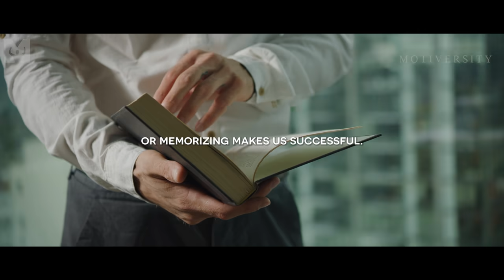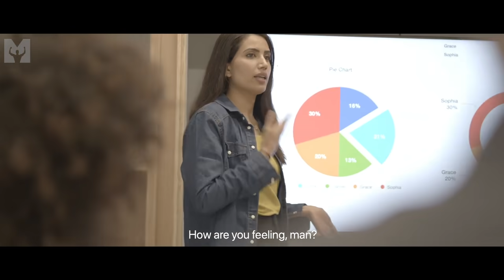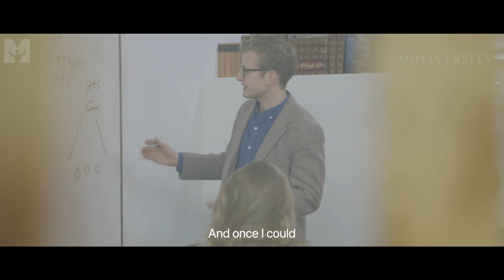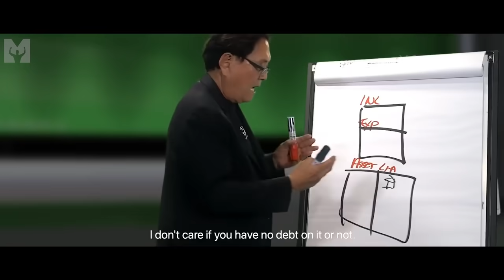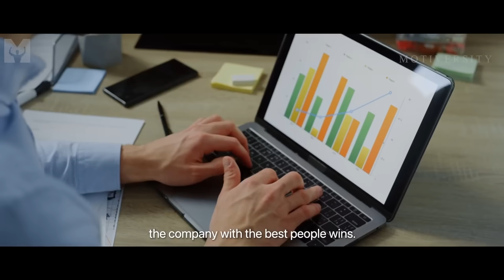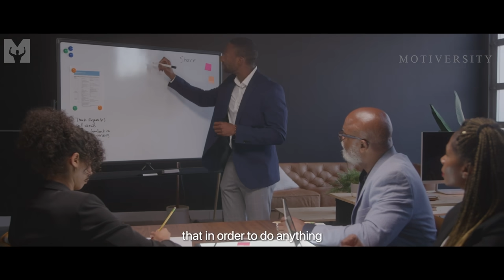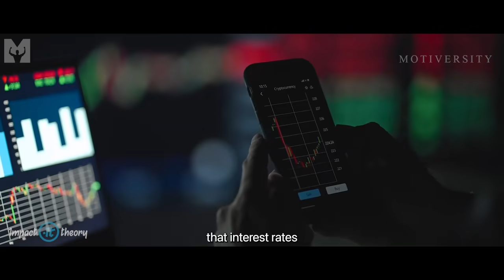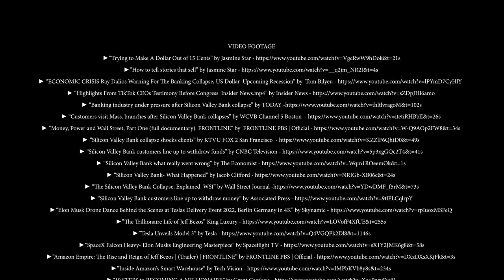You Won't Believe This CEO Advice: Powerful Motivation Compilation 2023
No more excuses, you have to get to work. You want the fancy cars, the tropical vacations, the freedom to create the life you've always dreamed of? Then GET TO WORK! In this motivational video compilation, our entrepreneurs explain why time is so important to conquer, what lessons about money people NEED to know and their advice for young people and entrepreneurs looking for a sign to get started.

0:00 - Intro
2:51 - Jaspreet Singh & Wallstreet Trapper
8:17 - Bob Proctor
13:33 - Grant Cardone
18:40 - Robert Kiyosaki
25:15 - Jasmine Star, Keith Krach and Jaspreet Singh
31:45 - Patrick Bet-David
37:09 - Robert Kiyosaki
42:13 - Ray Dalio
47:12 - Barbara Cocoran

►Speakers:
Barbara Corcoran

GrantCardone.com